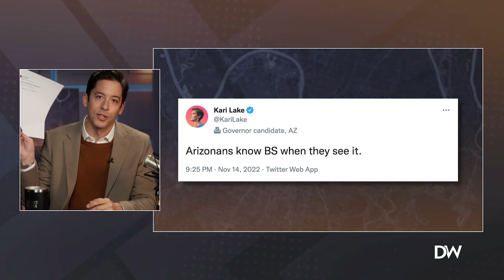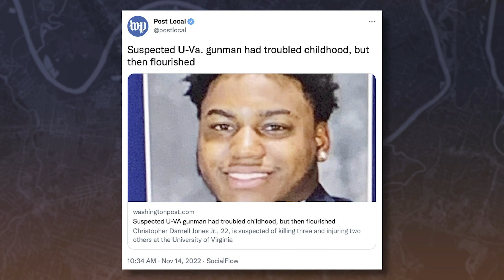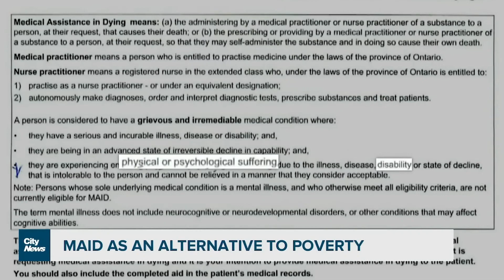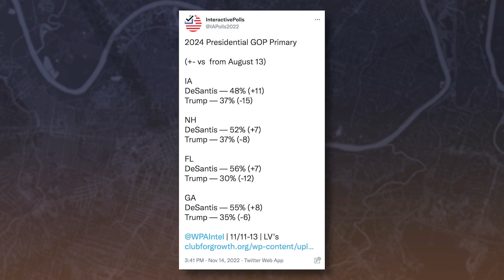Kari Lake Knows BS When She Sees It | Ep. 1126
Republican Kari Lake goes down in Arizona, Republicans are projected to take the House, and Bhad Bhabie turns black.

DailyWire+:

Get the news you need to know on Morning Wire. Listen on DailyWire+, Apple Podcasts, Spotify, or wherever you listen to podcasts.

Become a DailyWire+ member to access the entire DailyWire+ content catalog

Birch Gold - Text "KNOWLES" to 989898 for your no-cost, no-obligation, FREE information kit

0:00 Katie Hobbs Projected Winner in Arizona Governor's Race Over Kari Lake
1:40 My Favorite Comment
3:40 Marjorie Taylor Greene: There's a Lot of Election Fraud
8:32 NBC Projects GOP Wins House
9:35 CNN Congressional Correspondent: Schumer Has 60 Votes for Gay Marriage Bill
15:59 MindGeek Being Sued for Child Porn
18:41 Bhad Bhabie Now Pretending to Be Black
22:25 Alex Jones Ordered to Pay Another Half Billion
26:12 UVA Gunman "Had Troubled Childhood But Then Flourished"
28:10 Nick Cannon Now Has 11 Children with Six Women and a 12th on the Way
29:53 Libs of TikTok Polycule
36:53 Canada to Push Assisted Suicide for Mentally Ill
44:24 USA Redesigns Soccer Logo
46:43 Club for Growth Poll Shows DeSantis Up on Trump in Four Key States